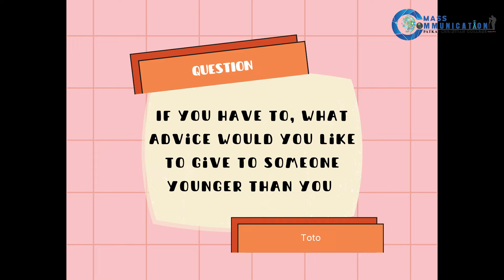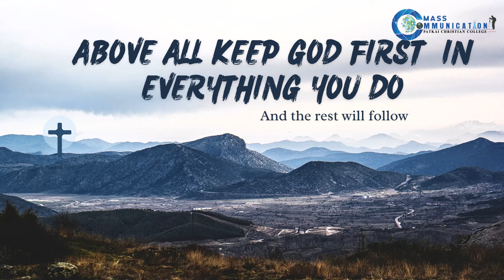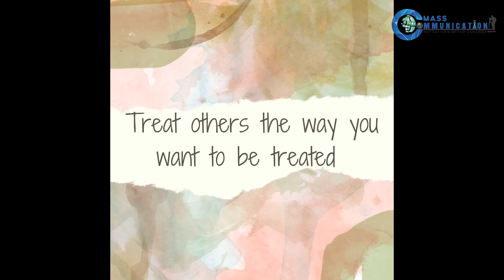Advice for younger generation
'Vox Populi' in the college campus by a 1st Year student of Mass Communication 2024, Patkai Christian College (Autonomous)